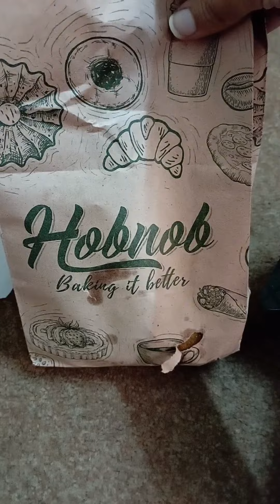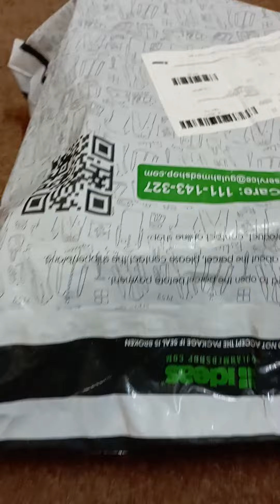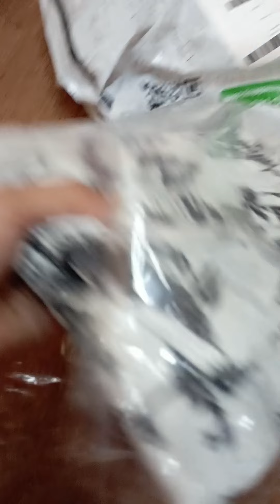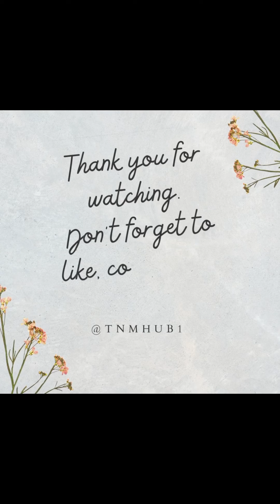RamzanMubarak🌙 I bakery items review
hello everyone ramzan Mubarak sorry for being inactive for so long. couldn't upload videos because I was busy and sorrounded by guests. from now on I will try my best to be active.
So sit back, relax, and get ready for non-stop entertainment as you watch the best and funniest videos from TikTok!
AFV fails tiktok funny Latest Funny Viral Videos 2023 | New Funny Animal Videos
Looking for a good laugh? Check out these hilarious and viral videos that are sure to make your day! From funny animal videos to silly pranks and comedic sketches, these videos have been viewed and shared by millions of people around the world. Get ready to see many more funny moments that will leave you in stitches. These videos are perfect for sharing with friends and family or watching on your own when you need a quick pick-me-up. So sit back, relax, and get ready to laugh with these side-splittingly funny viral videos!

Latest Funny Viral Videos 2023 | Funny Animal Videos is the best source for the latest comedy videos. In this section, you'll find hilarious animal videos, as well as funny viral videos.

If you're looking for a good laugh, then you'll love these funny videos. Whether you're a comedy lover or just looking for a break from your studying, these videos are sure to make you laugh!
[V - 161] Jianyi Wang | Most Funny TikTok Video | OkDrama.biz Bhai ko jada garmi dedi🤧😆😂 funny comedy koushalmonga Oye Indori New Video | Oye Indori Tiktok | Oye Indori New Funny Video | Oye Indori | Oye Indori Fc Fun With Brother 😂😝 | Tiktok Comedy Video | Funny Instagram Reel priyalkukreja cute baby //
In this video you can learn how to make pocket door hanging door hanging organizer  in simple and easy method. Testing Viral Products From Daraz-Affordable Prices
 Online shopping
Daraz shopping haul Online shopping unboxing
Parcel unboxing
Satisfying unboxing
Satisfying shopping unboxing
Daraz Pakistan
Shopping haul

Weight loss k liye help
Online shopping from daraz.. Huge online shopping haul. Pakistan my online shoiipng daraz sy..